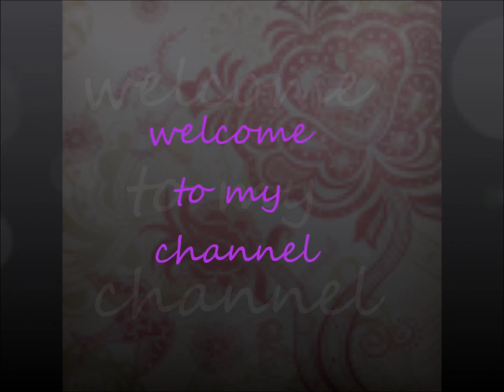bullion balls,candy balls,studs!!!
in this nail im using a mix om/otd3816 along with two types of colored balls! candy and bullion